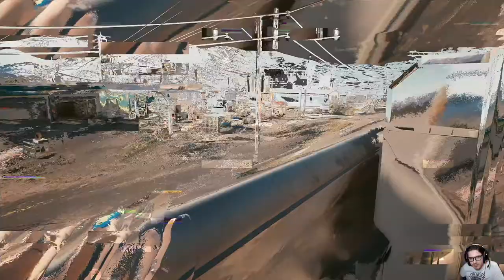Cyberpunk 2077 - EP 10 - Ghost Town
HI HI People of Youtube! Bentornati su Cyberpunk 2077!